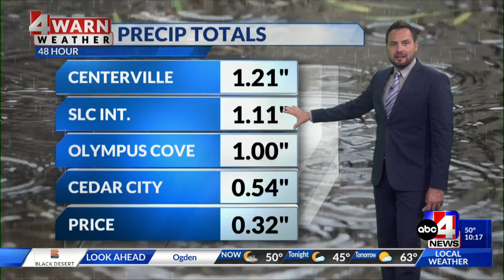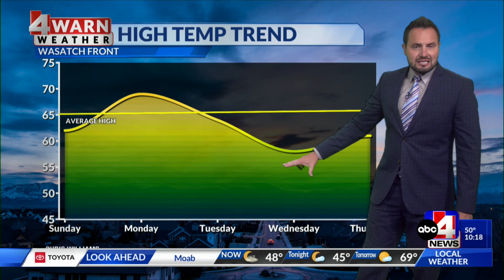Temperatures on the rise, but a few showers remain on Sunday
After a soggy start to the weekend, less moisture will be in place for Sunday.